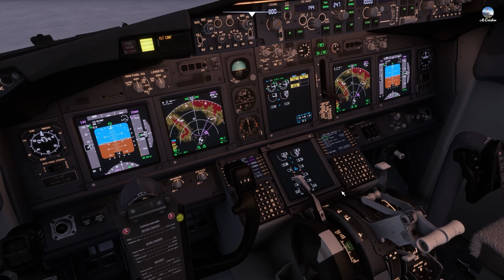YOĞUN KAR YAĞIŞI AĞRI HAVALİMANI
MSFS 2020 Yoğun kar ve tipide  Ağrı Ahmed-i Hani Havalimanından kalkış yaptık,İyi seyirler